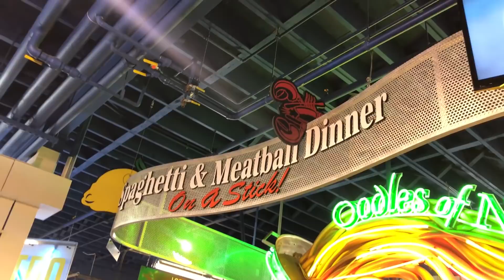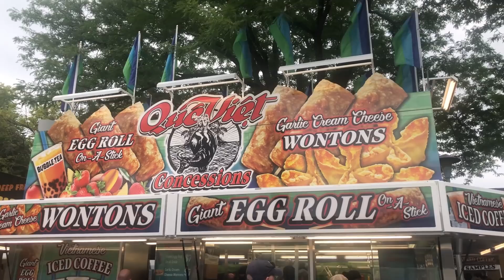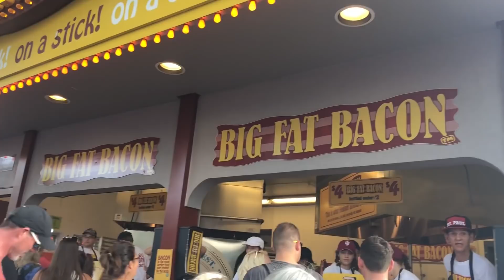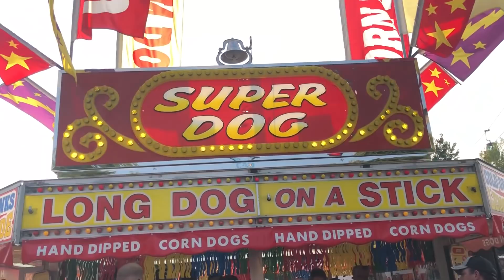2018 MN State Fair Food Calorie Challenge + Mukbang!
It's my first time at the Minnesota State Fair and I'm doing a calorie challenge with fair food to celebrate! Check meowt while I put down some serious food on a stick! LOL

In this video I eat spaghetti and meatball on a stick, a giant egg roll (on a stick LOL), a s'mores craft beer with a marshmallow, several of Sweet Martha's cookies, chocolate-covered bacon on a stick, a giant corn dog and dark chocolate-coated key lime pie on a stick!

Shit, I'm full again just typing all that! hahaha This great minnesota get together was so much fun and I can't wait to go back for 2019!

We totaled the calories up, and at the end, I had eaten just over 4000 calories in 4 hours! I think I'd like to attempt the 10,000 calorie challenge, but I would need to give myself a good 12 hours to do it I think!

And if you have any suggestions on other foods you'd like me to eat/review for you, comment them below as well! Thanks a bunch and I hope you enjoy!!